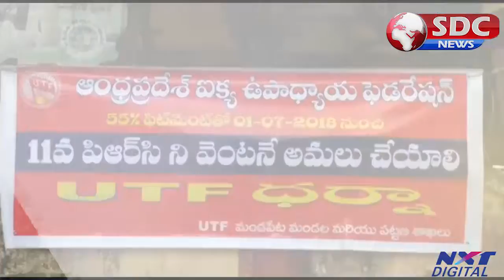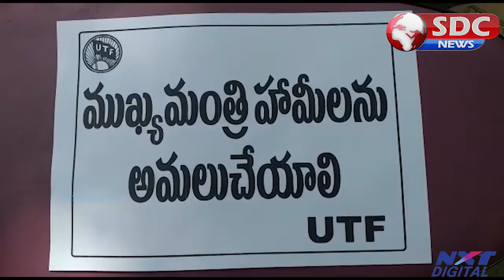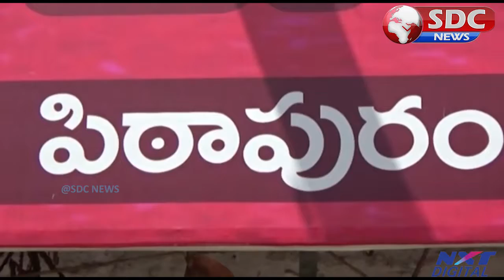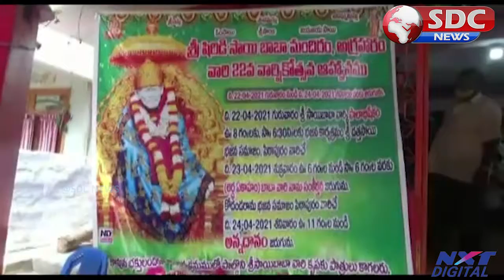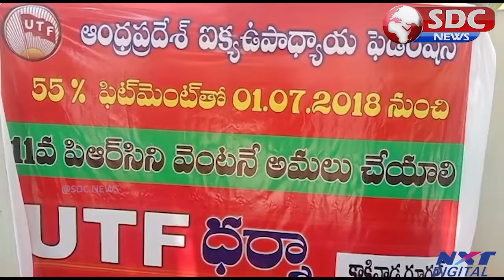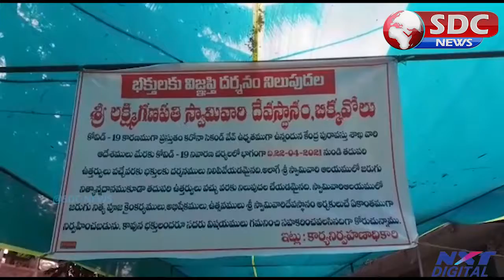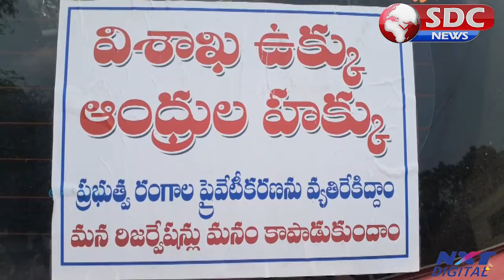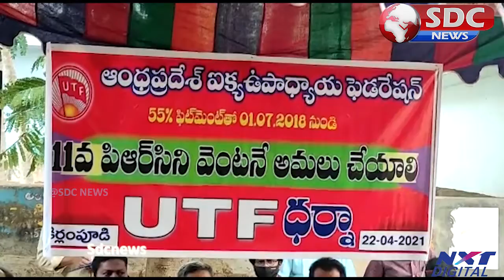SDC NEWS East Godavari 22-4-2021